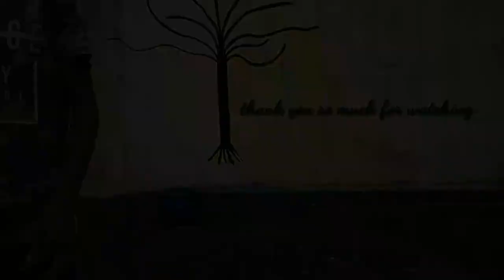Wall art drawing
By using black fabric color and paint brush